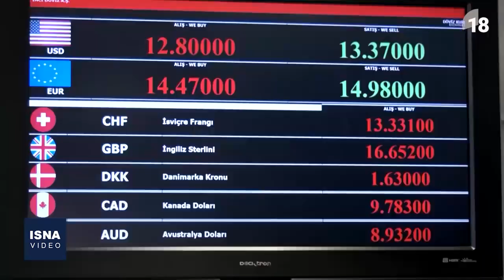تورم در ترکیه رکورد زد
در آخرین ماه سال ۲۰۲۱ نرخ تورم سالانه در ترکیه به بالاترین میزان خود در ۱۹ سال اخیر رسید. به دنبال این اتفاق، قیمت اقلام و کالاها در ترکیه در دسامبر سال گذشته میلادی ۳۶ درصد افزایش یافت. در سال گذشته میلادی، ارزش لیر - پول ملی ترکیه - در مقابل دلار آمریکا، بیش از ۴۰ درصد کاهش یافت.